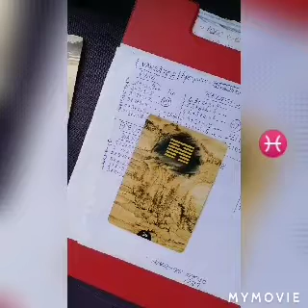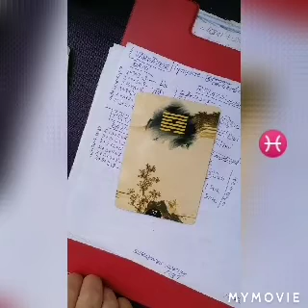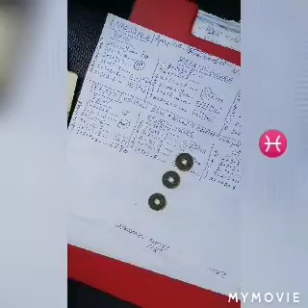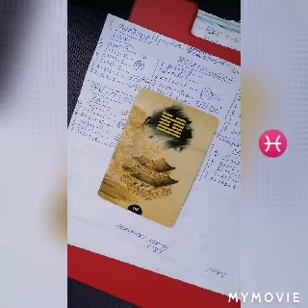PESTI ORACOLUL I-CHING IUNIE, IULIE 2020